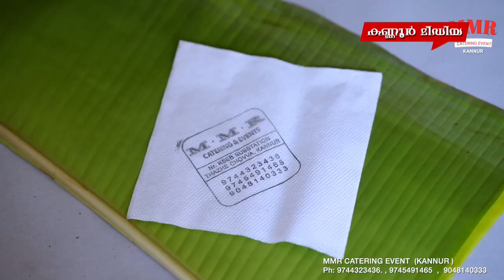ആരാധനാനിറവിൽ കൊട്ടിയൂർ.... കൊട്ടിയൂർ പെരുമാളിന് ഇന്ന് ഇളനീർവെയ്പ്പ്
ആരാധനാനിറവിൽ കൊട്ടിയൂർ. കൊട്ടിയൂർ പെരുമാളിന് ഇന്ന് ഇളനീർവെയ്പ്പ്. ഇളനീർ കാവുകളുമായി ആയിരങ്ങൾ കൊട്ടിയൂരിലെത്തും